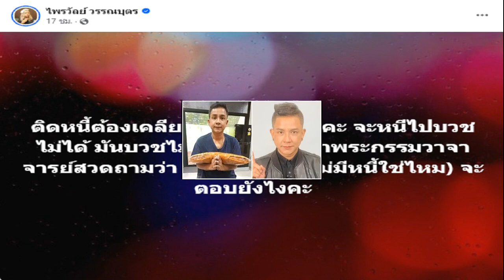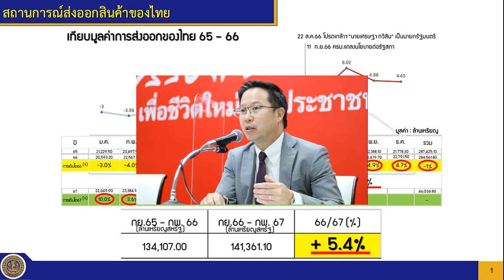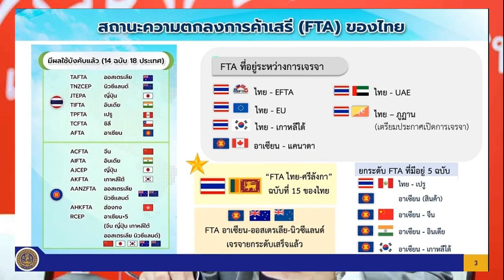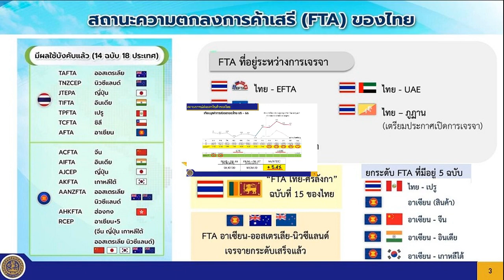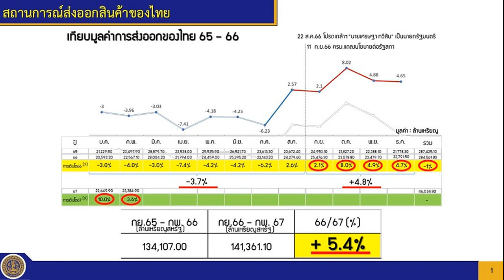ดีอี บช ไซเบอร์ เด้งรับ นายกฯ ลุยแก้ภัยออนไลน์ แก๊งคอล ปิดช่องทางสแกมเมอร์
ประเสริฐ แถลงจับมือ บช.ไซเบอร์ ลุยแก้ภัยออนไลน์ เผย 9 เม.ย.นี้ เรียกทุกหน่วยงาน ถก ดึง กสทช.-ทหาร ร่วมจัดการเสาสัญญาณ ปิดช่องทางสแกมเมอร์
เมื่อเวลา 10.00 น. วันที่ 4 เม.ย.2567 ที่รัฐสภา นายประเสริฐ จันทรรวงทอง รมว.ดิจิทัลเพื่อเศรษฐกิจและสังคม (ดีอี) ได้เรียก พล.ต.ท.วรวัฒน์ วัฒน์นครบัญชา ผู้บัญชาการตำรวจสืบสวนสอบสวนอาชญากรรมทางเทคโนโลยี (ผบช.สอท.) เพื่อประชุมแก้ปัญหาแก๊งคอลเซ็นเตอร์

จากนั้นเวลา 11.30 น. นายประเสริฐ และ พล.ต.ท.วรวัฒน์ แถลงหลังการประชุม โดยนายประเสริฐ กล่าวว่า ตามข้อสั่งการของนายเศรษฐา ทวีสิน นายกรัฐมนตรี และรมว.คลัง ได้มีข้อสั่งการให้แก้ปัญหาแก๊งคอลเซ็นเตอร์ ภายใน 30 วัน รวมถึงการปราบปราม อาชญากรรมออนไลน์ ทุกรูปแบบ ประกอบกับมีการอภิปรายหลายประเด็นในเรื่องดังกล่าว ตนประชุมในวันนี้ ซึ่งได้ข้อสรุปว่า
1.การกวาดล้างอาชญากรรมออนไลน์ กระทรวงดีอี จะร่วมบูรณาการกับหน่วยงานที่เกี่ยวข้อง ทั้ง คณะกรรมการกิจการกระจายเสียง กิจการโทรทัศน์ และกิจการโทรคมนาคมแห่งชาติ (กสทช.) ธนาคารต่างๆ สำนักงานคณะกรรมการกำกับหลักทรัพย์และตลาดหลักทรัพย์ (กลต.) สำนักงานป้องกันและปราบปรามการฟอกเงิน (ปปง.) กรมสอบสวนคดีพิเศษ (ดีเอสไอ) และเจ้าหน้าที่ตำรวจ เพื่อกวาดล้างซิมม้า บัญชีม้า โดยจะประชุมหน่วยงานทั้งหมด ในวันที่ 9 เม.ย.

2.ที่ประชุมได้มีแผนแก้ปัญหา การซื้อสินค้าออนไลน์ไม่ตรงปก โดยจะให้ชะลอการจ่ายเงิน ให้ผู้ซื้อได้ตรวจสอบสินค้าก่อน และจะให้ กลต.เข้ามาดูเรื่องการโอนเงิน ให้เป็นแบบคริปโทเคอร์เรนซี และดูระเบียบการส่งข้อมูล sms เพราะหลายอย่างเกี่ยวกับข้อมูลมิจฉาชีพ
3.จะพูดคุยกับธนาคารแห่งประเทศไทย (ธปท.) และธนาคารพาณิชย์ เกี่ยวกับการเปิดบัญชีออนไลน์ เพราะบัญชีม้าส่วนใหญ่ เป็นบัญชีออนไลน์ บางคนเปิดถึง 20 บัญชี ก็ต้องกำหนด หากใครเปิดบัญชีเกินความจำเป็น ต้องตรวจสอบ

4.การตัดเสาสัญญาณ บริเวณชายแดน ที่ต้องร่วมมือกันระหว่าง กสทช. ตำรวจ ทหาร และกระทรวงดีอี ในการกวาดล้างบริเวณชายแดนทั้งหมด ปัจจุบันยังพบเสาสัญญาณอยู่ แม้เราจะดำเนินการเบื้องต้นไปแล้ว แต่ปรากฏว่ามีเสาเถื่อน ตั้งขึ้นมาแทน หลังจากนี้ เราจะไปสํารวจแนวชายแดนทั้งหมด และให้เจ้าหน้าที่ทหาร และตํารวจมาช่วย และในวันที่ 9 เม.ย.จะเชิญทางโอเปอเรเตอร์ มาพูดคุยด้วย หากพบการลักลอบ ใช้สัญญาณอินเตอร์เน็ตผิดกฎหมาย จะตัดสัญญาณทันที

5.เราจะประสานกับประเทศเพื่อนบ้าน เพื่อร่วมกันปราบปรามแก๊งคอลเซ็นเตอร์ รวมถึงประเทศจีน ที่ได้รับผลกระทบจากปัญหาดังกล่าว และให้ สอท.รายงานแผนการทุกสัปดาห์ ให้กระทรวงดีอี รับทราบ ยืนยันว่าหากพบเจ้าหน้าที่ ร่วมกันกระทำความผิด มีผลประโยชน์ทางใดทางหนึ่ง จะดำเนินการทางคดีอาญา และวินัยอย่างเด็ดขาด

ด้าน พล.ต.ท.วรวัฒน์ กล่าวว่า ข้อสั่งการของนายกฯ ชัดเจน ให้เราดำเนินการจับกุมรายใหญ่ ซึ่งรักษาการผบ.ตร ได้ออกคำสั่งให้กวาดล้างภัยออนไลน์ ซึ่งภายในกรอบ 30 วันของนายกฯ เราจะดำเนินการเต็มที่ เดิมเราดำเนินการอยู่แล้ว แต่เมื่อกำหนดกรอบเวลามา เราก็จะเร่งทำงานอย่างเข้มข้น